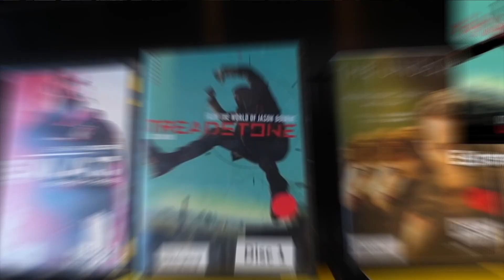MEGALODÓN 2: ¿UN ABSOLUTO FRACASO? | CRÍTICA